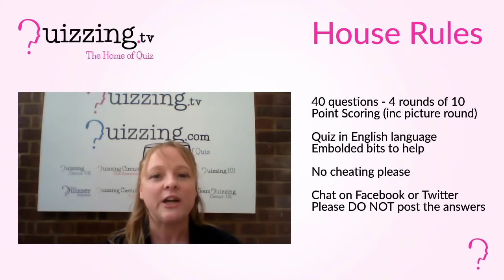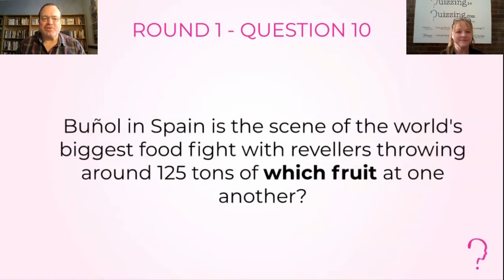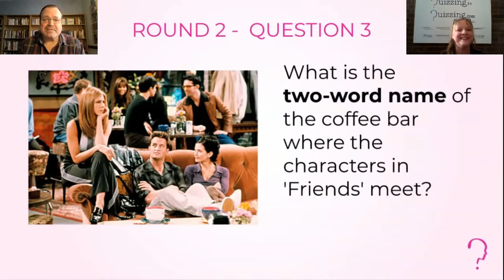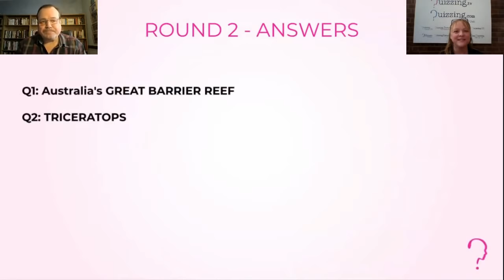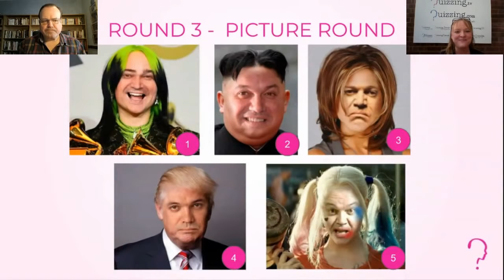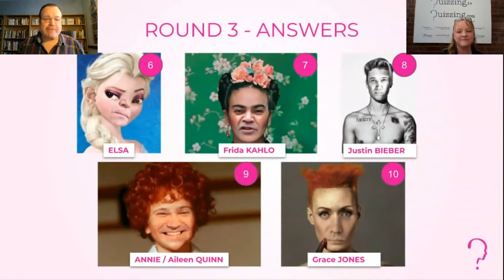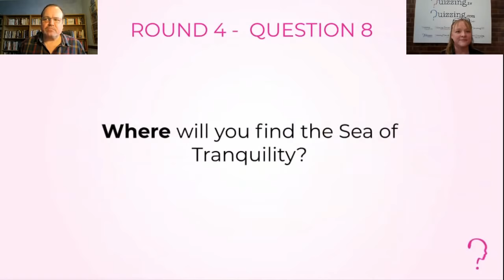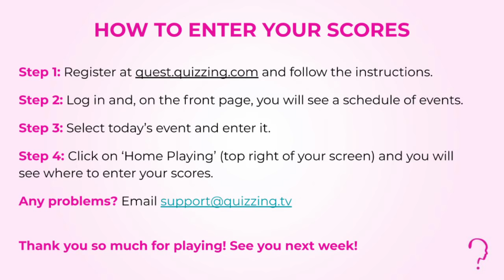Quizzing.tv's Friday Freebie Online Pub Quiz Show - 17th April 2020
Join Shaun Williamson as our host for more pub quiz fun.